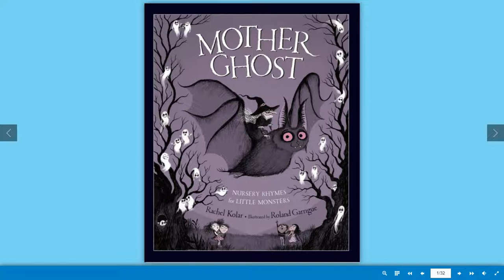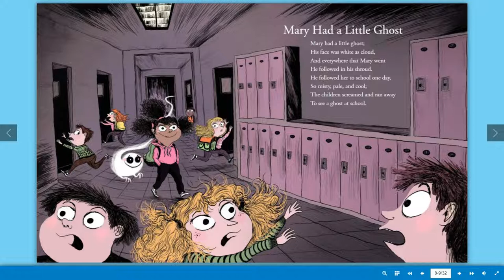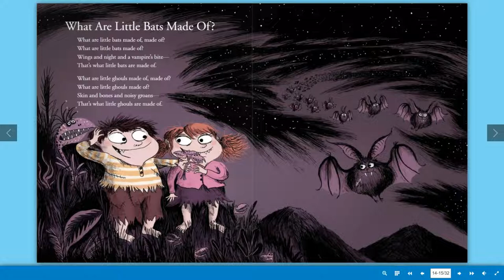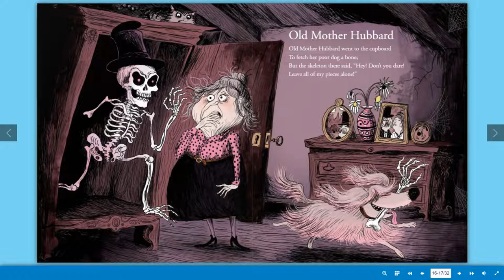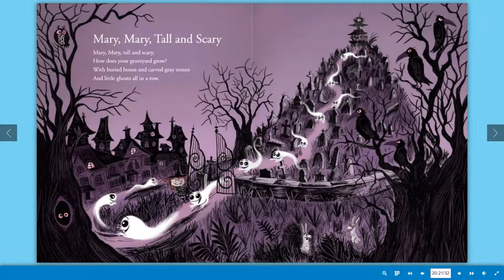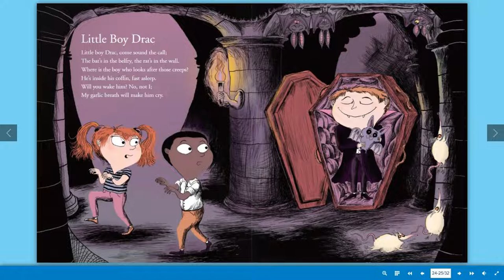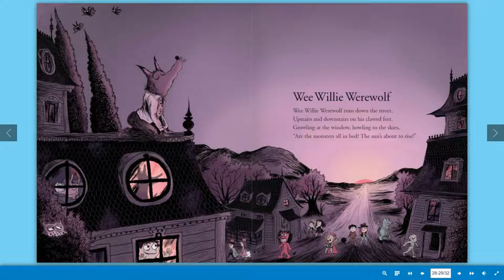Mother Ghost/Призрак Матушки [Reading aloud/Чтение вслух]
Стихи на Хэллоуин на английском.
Читаем вслух детскую книжку Mother Ghost/Призрак Матушки.

Сайт - это библиотека интерактивных материалов для практики разговорного английского.